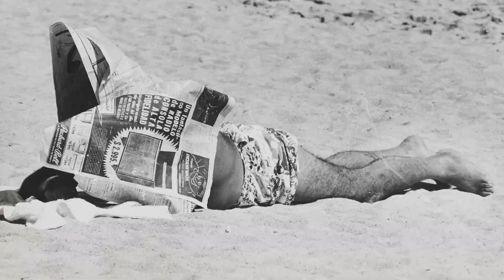Felipe Leal comenta la fotografía Cinco de mayo en el Zócalo Capitalino.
El destacado arquitecto y académico Felipe Leal nos lleva de la mano a realizar un viaje al pasado y situarnos en el Zócalo capitalino un Cinco de mayo de principios del siglo XX, en medio de las festividades conmemorativas de la Batalla de Puebla, gracias a una imagen capturada en 199 por la lente del fotógrafo estadounidense C. B. Waite.